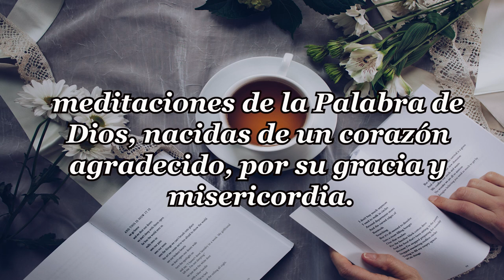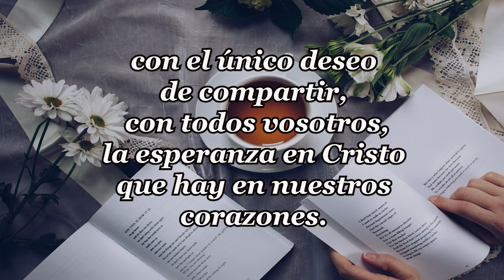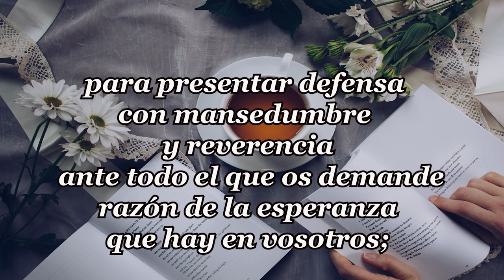163- LA IMAGEN DE DIOS